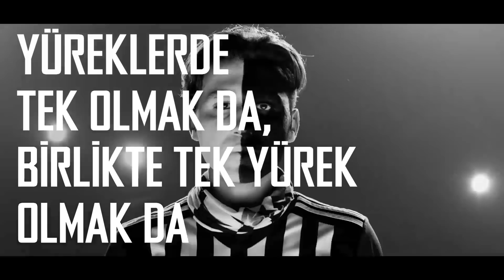Başarmak İstediğinde Her Şey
Kadınlara her şeyi başarabileceklerini anlatmak için yola çıktık. Ve zincirler kırıldı. Futbol kadına yakışmaz deseler de biz biliyoruz. Başarmak istediğinde her şey